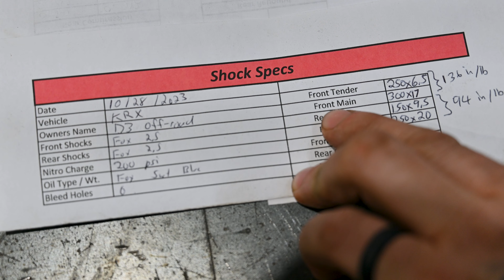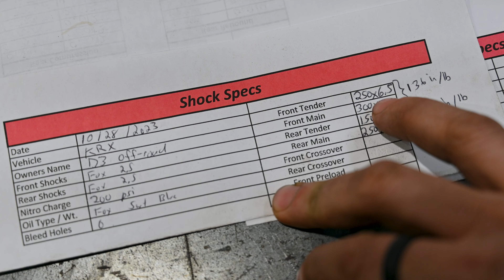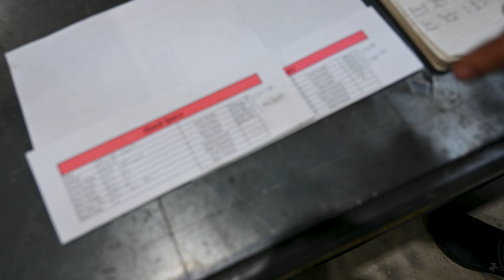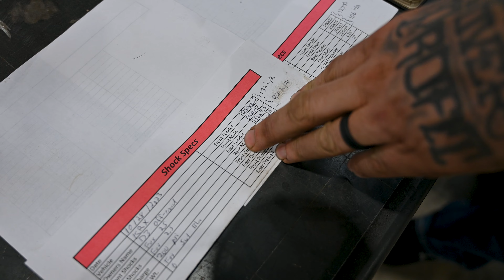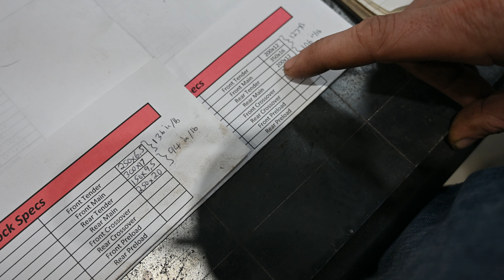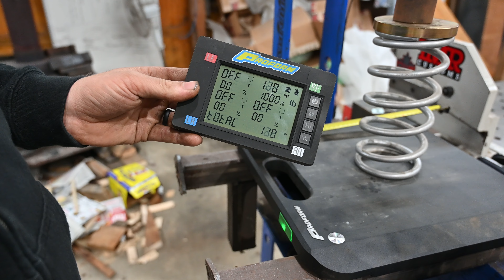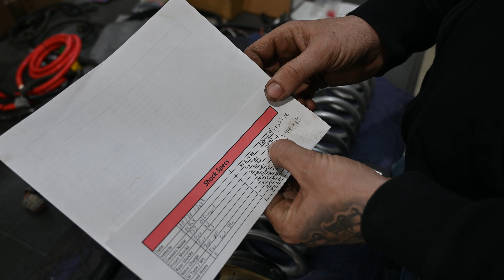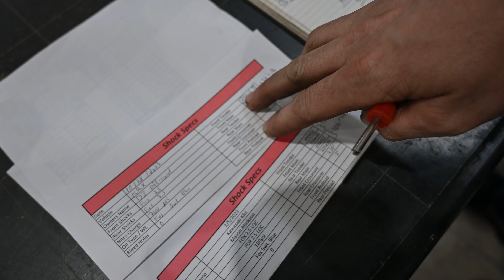KRX 1000...Is It REALLY Spring sag?? Coilovers Explained!!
Discussing coilovers and how to set up suspension on KRX 1000's

3:34 - Spings
18:20 - Preload and Crossover Rings
27:07 - Nitrogen
37:39 - Setup